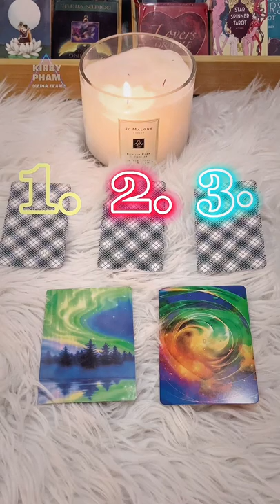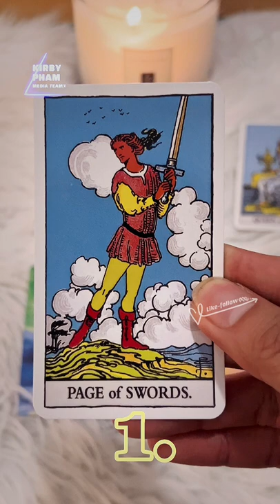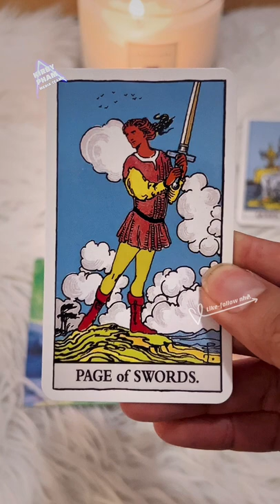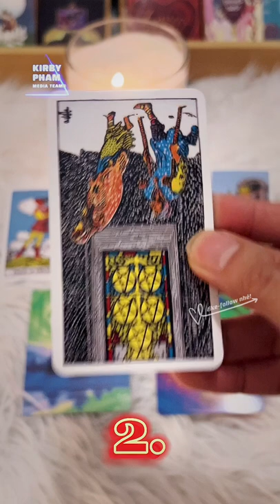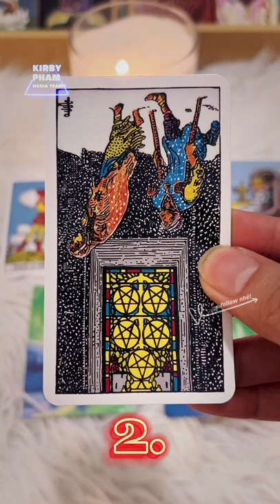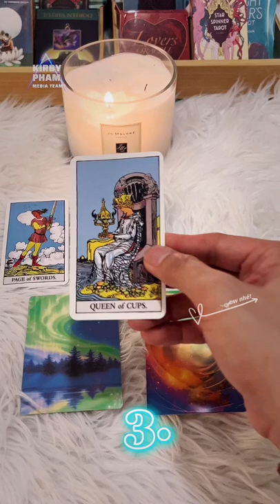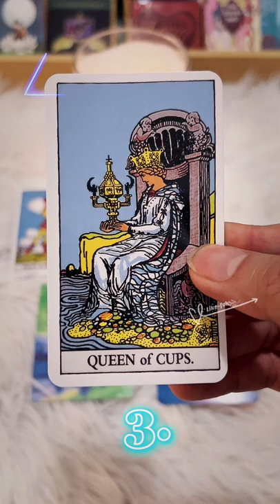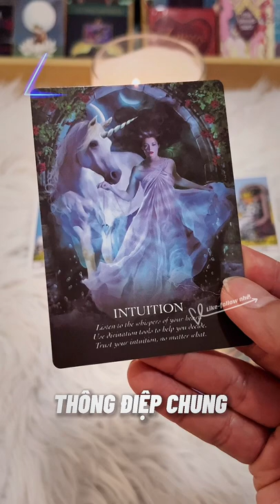Sóc Tarot Series: chọn tụ bài: công việc/tiền bạc của bạn sắp tới?